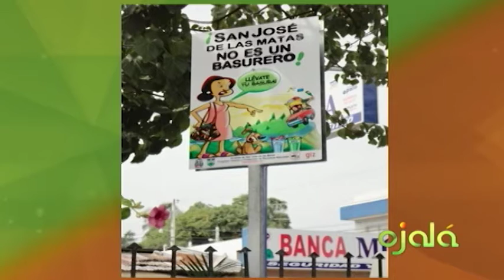Ojalá | Agenda Municipal | 06-10-16 | Canal 4RD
Jorge Luís Bisono, exalcalde de San José de las Matas.

Jorge Luís Bisono, habla del sistema de manejo de residuos sólidos “Basura Cero”.